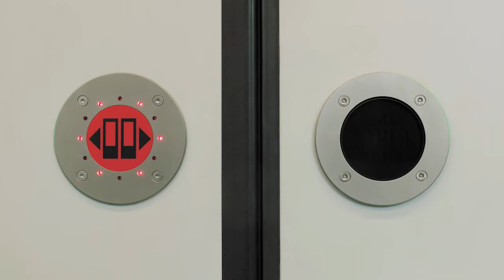CATS Gold Line Map Now In Service